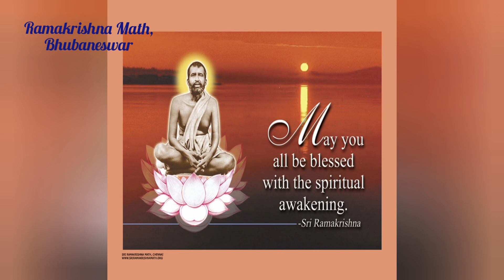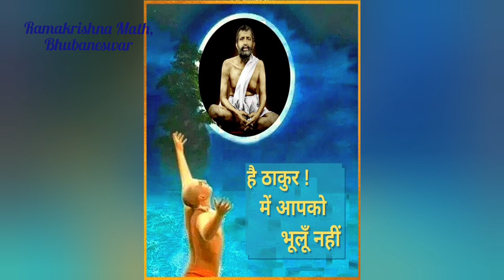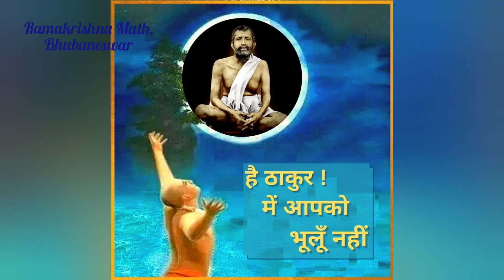୧୪୩. ଶ୍ରୀରାମକୃଷ୍ଣକଥାମୃତ II 143. The Gospel of Sri Ramakrishna (Odia) II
Please search playlist for other parts of Ramakrushna Kathamruta.

The Gospel of Sri Ramakrishna recorded by Sri Mahendranath Gupta (M), a disciple of Sri Ramakrishna.